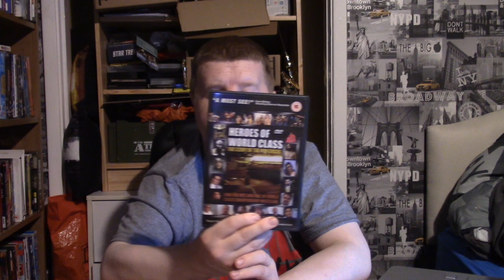DARK SIDE OF THE RING: LAST OF THE VON ERICHS REVIEW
MY THOUGHTS ON THE LATEST VICELAND EPISODE OF THEIR DARK SIDE OF THE RING SERIES